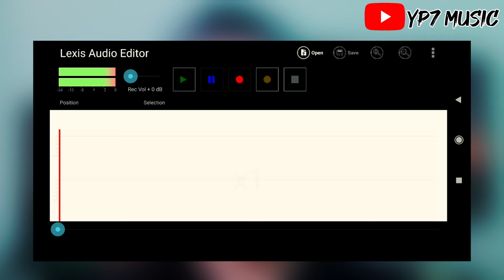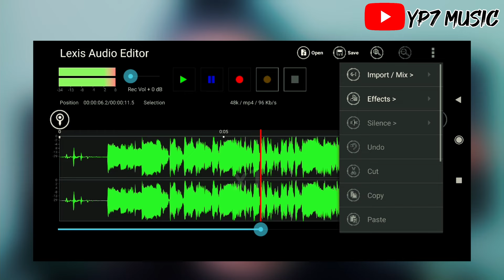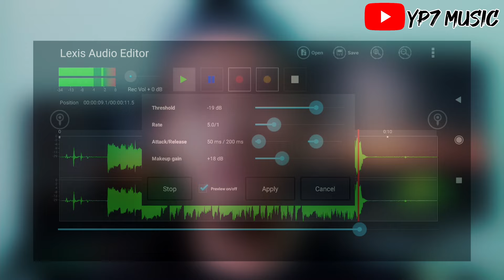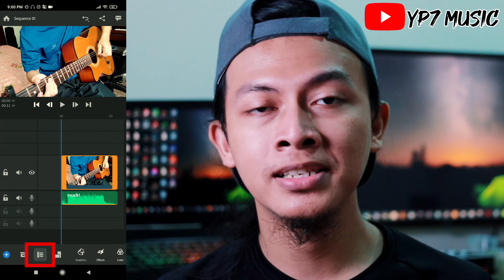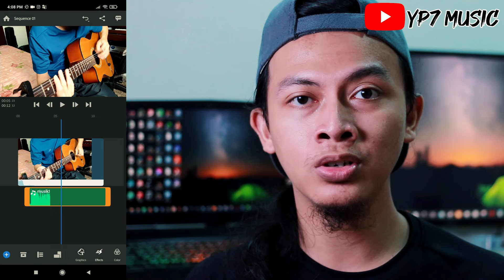Cara Merekam Video Cover Gitar Pakai HP | Audio Jernih | PART 1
Cara Merekam Video Cover Gitar Pakai HP dengan Audio Jernih
Semoga bermanfaat